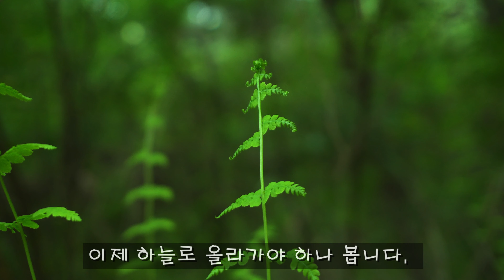퍼니의 양치식물, 비상하는 천사 2? 처녀고사리, Thelypteris palustris (Salisb.) Schott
안녕하세요, 주변에서 볼 수 있는 양치식물을 소개하는 퍼니박스입니다.

오늘은 천사가 날개를 펼치고 날아오르는 듯한 새순을 가진 처녀고사리를 다시 만나봅니다.

처녀고사리 소개 영상은 아래를 참고해 주세요~~

작고 아담한 느낌을 처녀에 비유해 이름지어졌다는 처녀고사리,

바람에 하염없이 하늘거리는 잎, 그리고 앙증맞게 새순을 올리고 천사가 되기위해 비상하는 처녀고사리의 모습, 즐겨주세요~~~